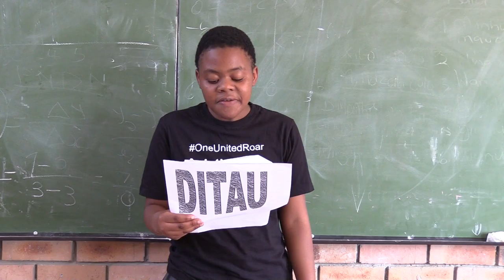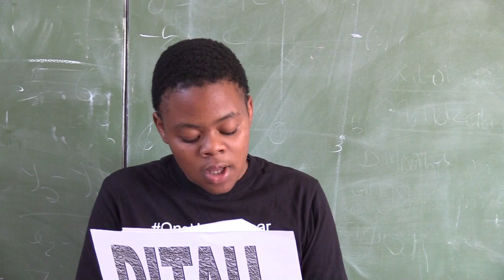Princess Mametja from Acornhoek, South Africa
StarLion O.U.R Ambassador Princess Mametja Acornhoek, South Africa is 15 years old. Listen to her Roar for Lions.